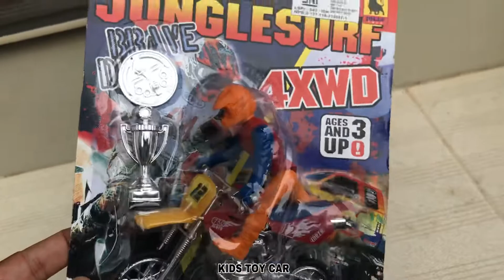Mencari Mobil Mainan, Mobil Truk Sampah, Mobil Bus Tayo, Buldozer